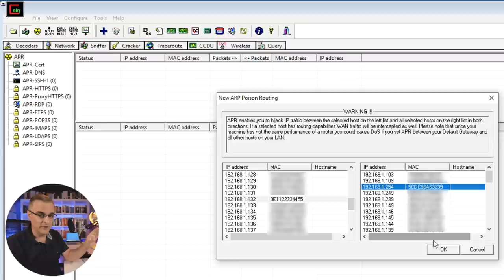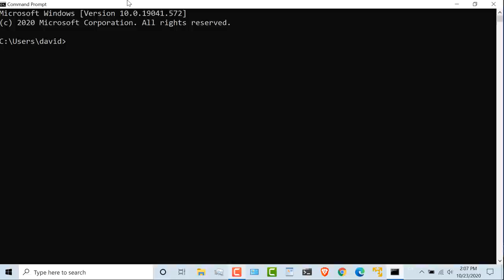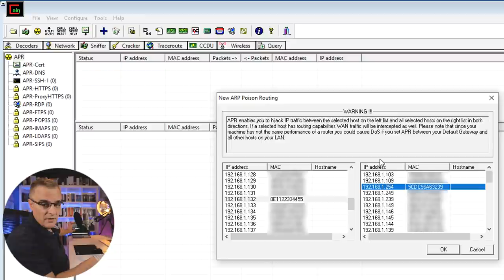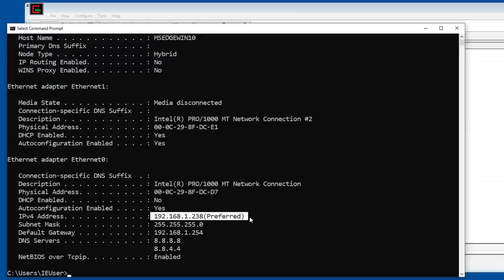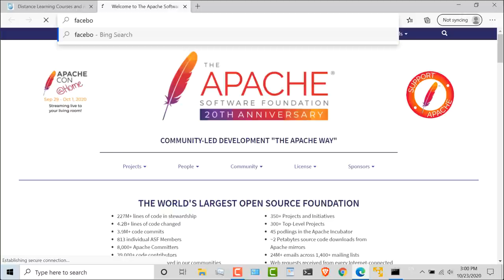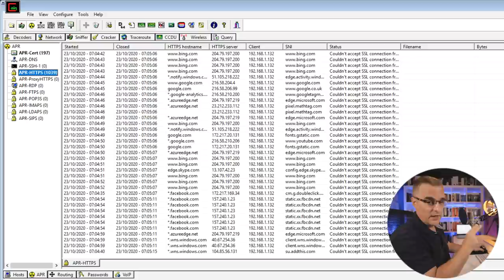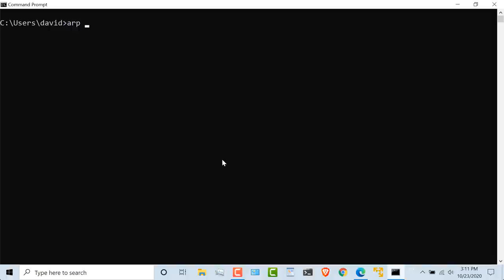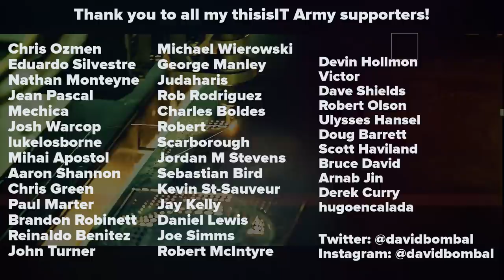I own your WiFi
You have to be careful out there. Protocols like ARP, DNS, HTTP and HTTPS can be attacked easily using Cain and Abel: Make sure you secure your networks today!

Menu:
Overview: 0:00
Network: 1:32
Scan Network: 2:08
ARP Poisoning: 2:55
Bad websites (no HTTPS): 7:12
DNS Poisoning: 7:49
Intercept HTTPS sessions: 13:14
Check your certificates: 14:35
Summary of protocols: 16:40

Code: DBAF15P

arp
dns
http
https
cain
cain and abel
abel
windows 10
cain and abel windows 10
dns spoofing
arp protocol